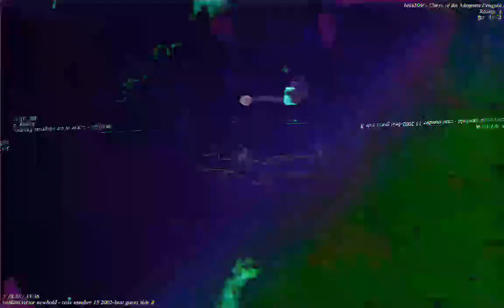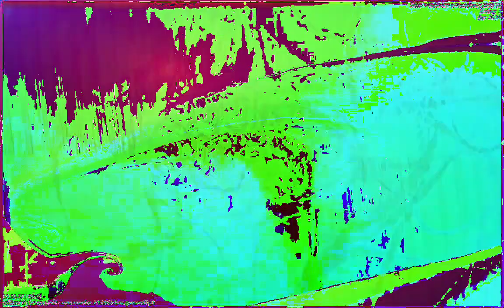[EPILEPSY WARNING] Movie 23 01 06 00h44m14s